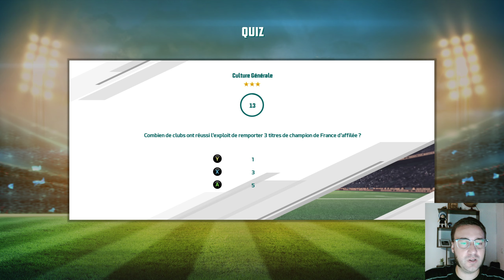STADE FRANÇAIS - BAYONNE sur Rugby 20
Rencontre de Rugby opposant Stade Français et Bayonne. Ce match se déroule le 2 octobre 2020 et débute à 20:45